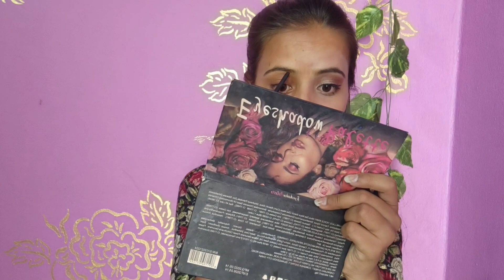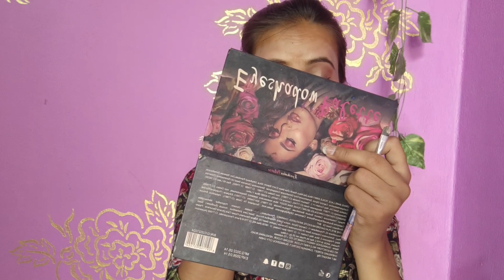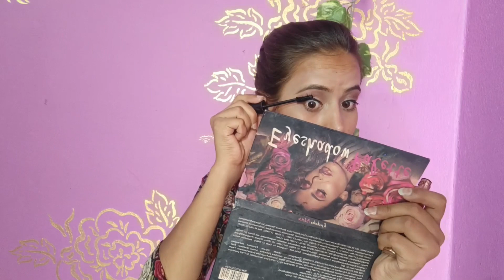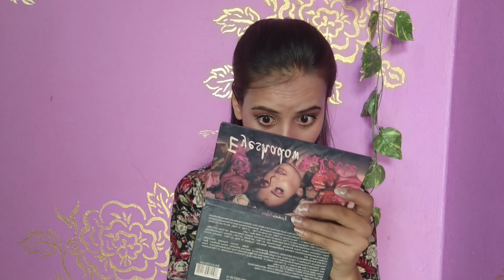Quick everyday make-up tutorial for beginners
Quick simple and easy makeup tutorial for beginners || ‎@vartika116

Woww You have reached to the bottom of discription box 🎁
I know will. 🥹

If you like the video so pls do a favour on me
Pls like the video ♥️ and do comment your favourite part 🫣